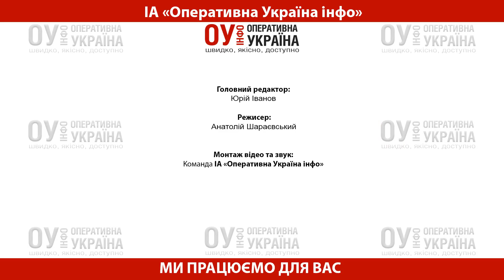Олег Скрипка розповів про власну творчість під час війни та досягнення сина